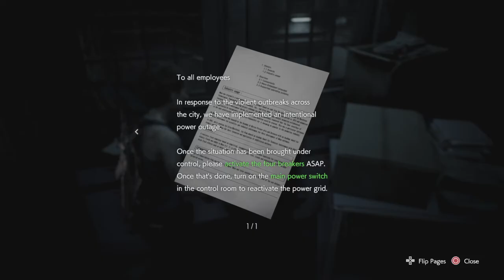RESIDENT EVIL 3 Jill is back and it time to run part 3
if anyone what to donate please do so the money will go to a new mic and a Elgato Game Capture and maybe some new games